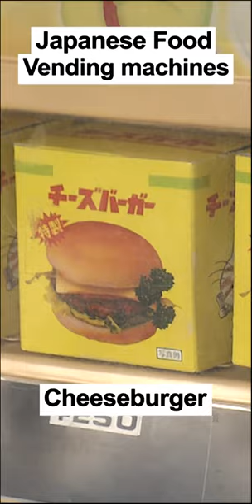Unique Vending Machines You'll Find in Japan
If you took a stroll in any area of Japan, you'd be surprised to find vending machines at every corner. But not all of these vending machines offer your typical drinks. In this video, we'll introduce you to some food-specific vending machines that you can only find in Japan.